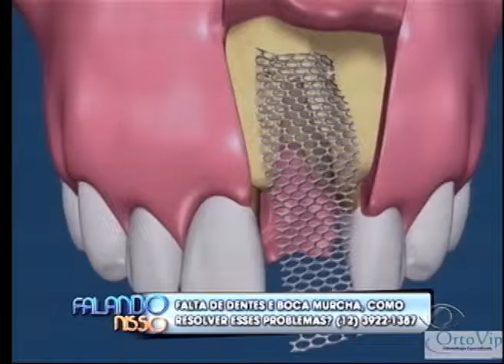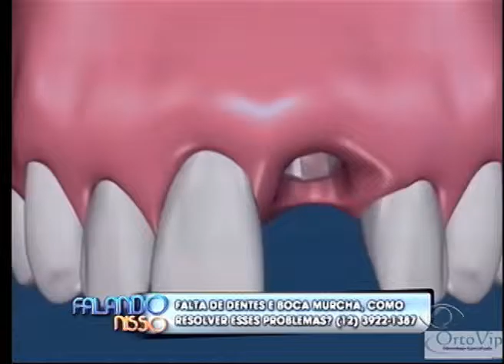FALANDO NISSO 25 06 2015 PARTE 02